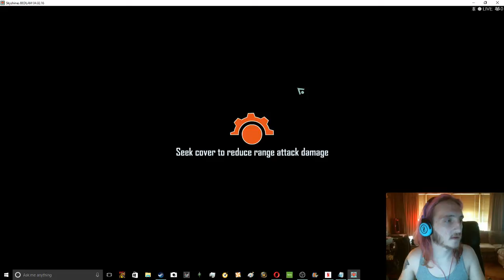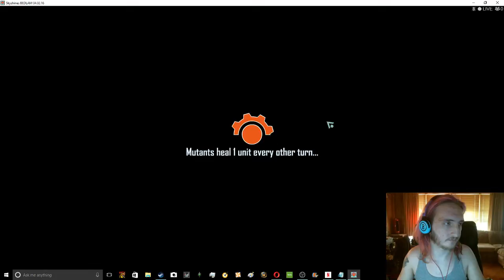Lets Play Skyshine's Bedlam QUICK RUN 5/bigboygameing